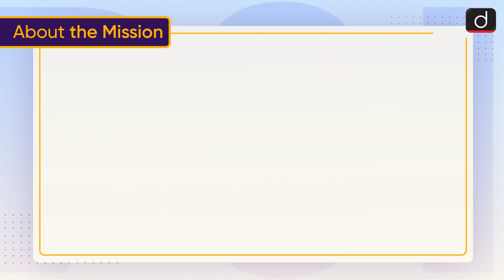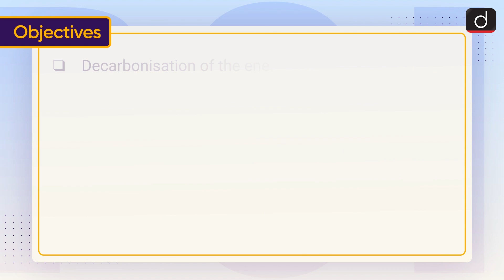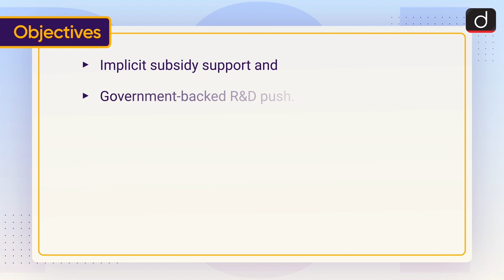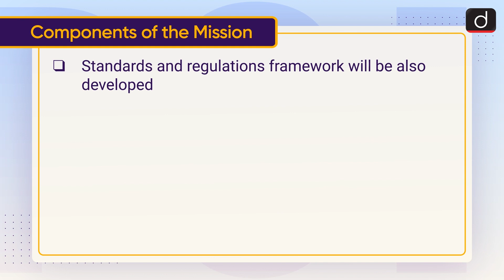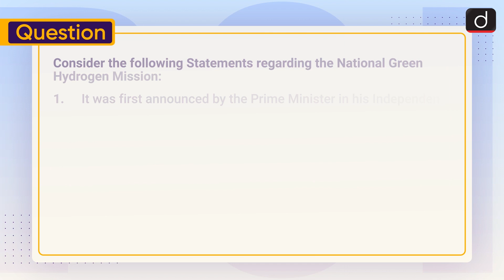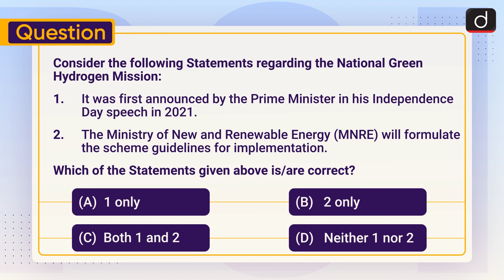National Green Hydrogen Mission: MNRE - To The Point | Drishti IAS English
This video covers the given topic, ‘National Green Hydrogen Mission’ in the following structure:

1. Why in the News?
2. About the Mission
3. Objectives
4. Components of the Mission
5. India’s status for Green Hydrogen